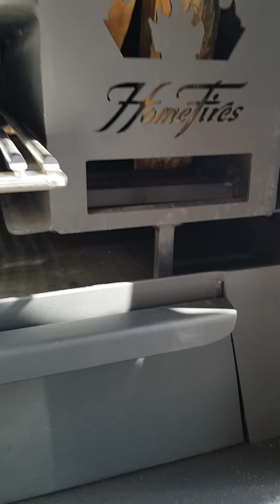Le véritable barbecue sud africain : Braai 80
Un barbecue au bois ou charbon de bois pas comme les autres. Avec le Braai 80 vous profitez d'un solide bbq grand format.Ce barbecue propose une cuisson hors normes au bois et ce n'est pas les longues journées froides d'hiver qui l’empêcheront de fonctionner. Vous pourrez également, avec le four à bois pour Braai, préparer tous les aliments que vous faites avec votre four.